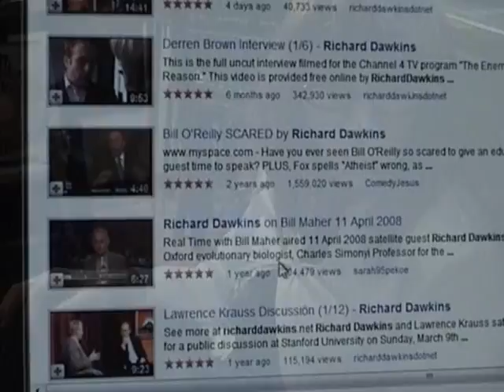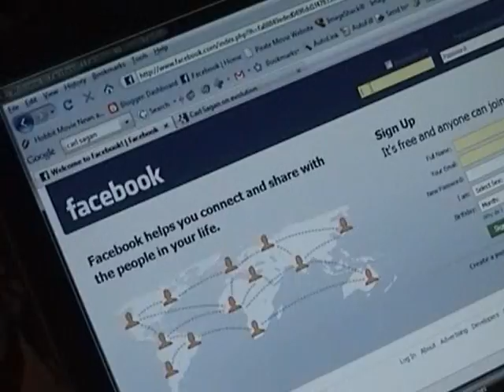You'll Love Me, Richard Dawkins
Janoova professes her love for Evolutionary Scientist, Richard Dawkins though song!

Lyrics:
I read your book
Thought it was real cool
So I looked you up
Found you on Youtube
And fell in love
Now I just cant get enough

Youre shimmering hair,
And your accent so true
But that Lalla Ward,
Shes just not for you
She has got to go
baby, Im the one who knows

Cause you know that baby I

Im your Face Book fan,
Ill stalk you till the day you love me
Richard, Richard Dawkins
I know Ill make you see
That youre the Man for me
Youll love me, Richard, Richard Dawkins
I may be kinda shy
But I wont stop till the day that youre mine
Yeah, I will make you see
That youre than Man for me

Your atheist views
Are just what I need
You talk about Genes
And something called Memes
I am Hypnotized
Science got me Mesmerized

I evolved for you
And am all you need
We may be related
Though some common ancestry
But I dont care
Baby well make a perfect pair..

Real good is that stuff that youre saying, Oh!
I cant stop watching your videos
I read your books and I fantasize
That I am the one, and that you will realize!

written by Janoova O. Kapoosa
adapted from Lady Gaga's Paparazzi